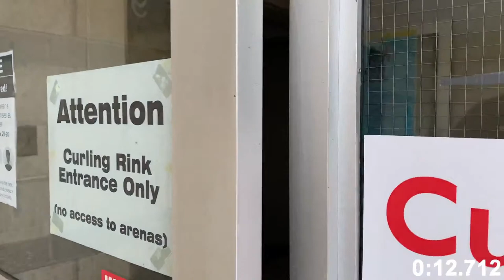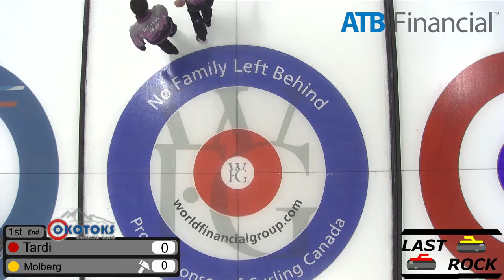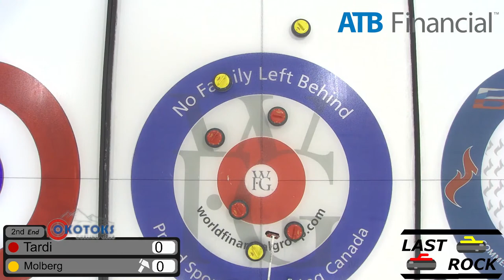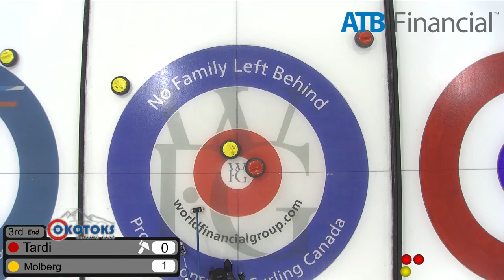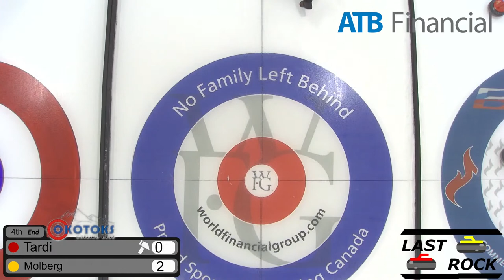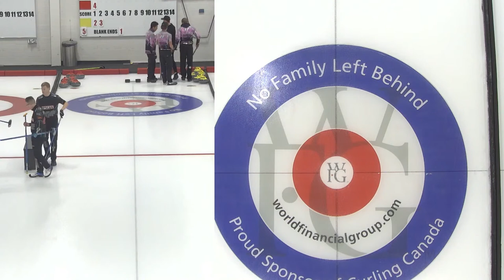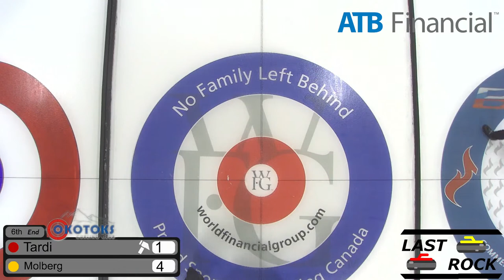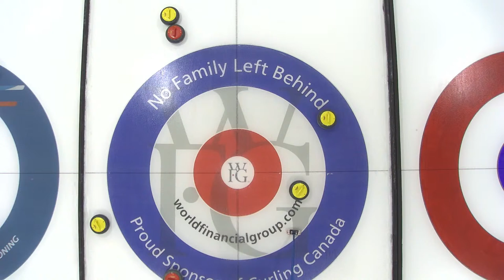ATB Classic - C Qualifier